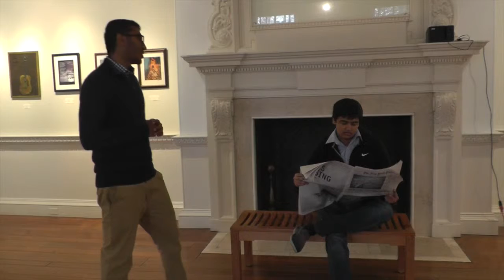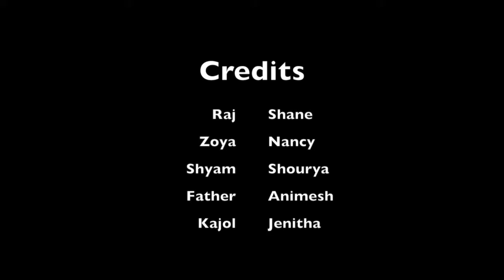An Unforseen Love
Created by:

Animesh Tripathi
Jenitha Jomi
Nancy Garcia
Shane Jacob Shourya Banerjee

GROUP 25
CWL/MACS 207
Fall 2015, UNIVERSITY OF ILLINOIS

This film presents a story which is typical of the feudal family romance genre in Indian cinema. It utilizes specific film techniques to display this theme, such as song and dance, prohibition, and morality. The plot begins with a prince who leaves his family due to conflicting traditional ideals. Away from home, prince Raj loses his morals through temptations brought on by a deceitful friend, leading into many bad habits, specifically gambling and stealing. However, with the help of Zoya, a poor girl he encounters through stealing, he’s able to see the wrong in his ways as he falls in love with her. Once Raj finally realizes he was manipulated into partaking in such immoral actions, he returns home with a change of heart as he reconciles with the traditional Indian values and takes care of his sick father.